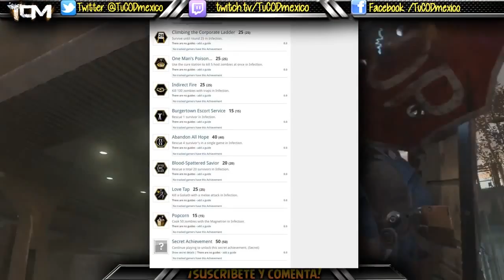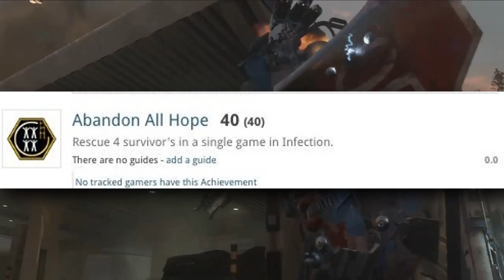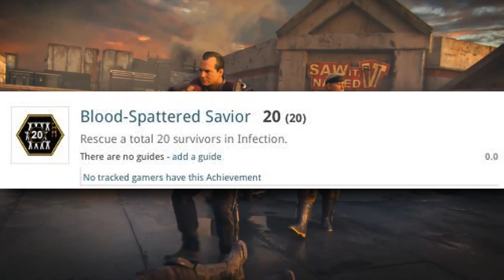LOGROS FILTRADOS DE INFECTION! ¿Donde quedo la imaginacion?